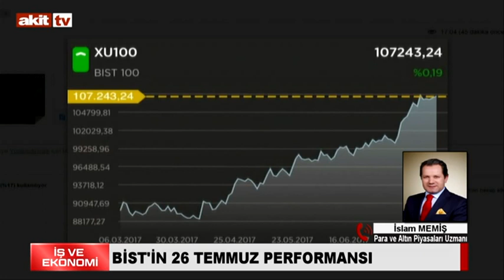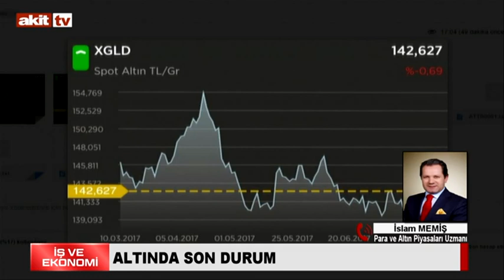İş ve Ekonomi - Ekonomik krizle durgunluk arasındaki fark